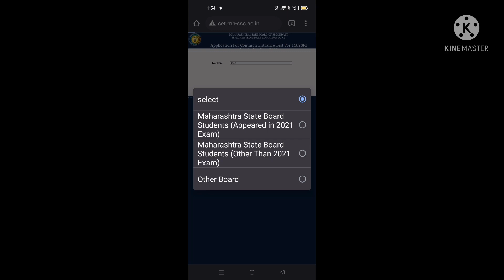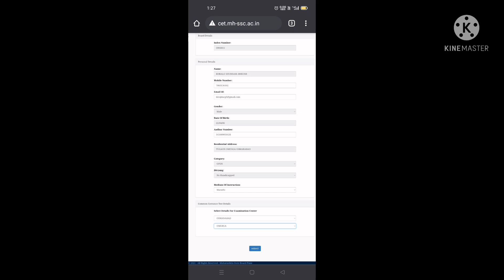How to fill CET Exam form FYJC (11th Admission Application Form) - Sagar patil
Hello students, Here we help you Fill FYJC CET 2021 Application form.

CET Application link -